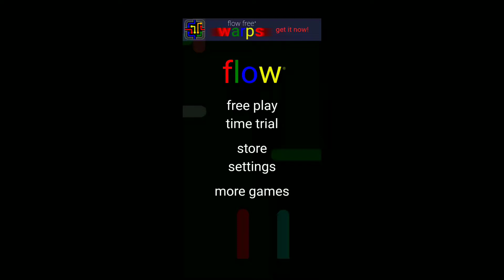Flow Free Daily Challenge #19 (2017-08-11)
Clouds.